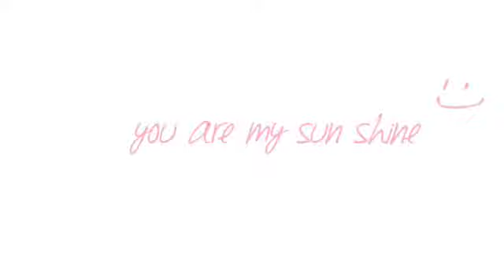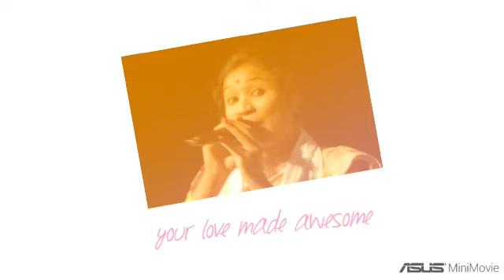Meri pyari behena...